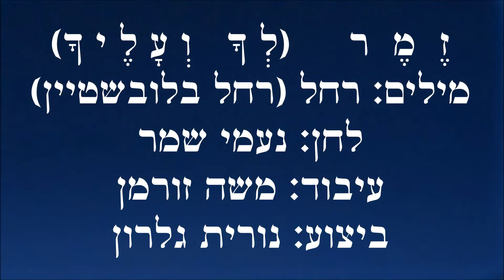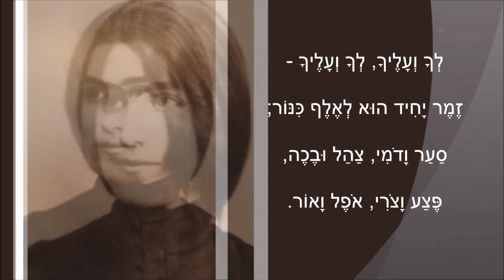שיר עד - זמר (לך ועליך) - מילים: רחל | לחן: נעמי שמר | ביצוע: נורית גלרון, 1979 - Nurit Galron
מילים: רחל (רחל בלובשטיין-סלע) (רחל המשוררת) (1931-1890) |
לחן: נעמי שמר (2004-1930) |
עיבוד: משה זורמן (נ' 1952) |
ביצוע: נורית גלרין (נ' 1951) |

שנת כתיבה: תרפ"ח, 1928, תל אביב | שנת הלחנה: 1966 | שנת הקלטה: 1979 | שנת הוצאת תקליטור: 2007.

השיר "זמר" ("לך ועליך") ("Melody") הוא שיר אהבה המציג חוויה מלאת ניגודים ומורכבת.

מילות השיר נדפסו בשנת 1930 בקובץ השירים השני של רחל, "מנגד" (הוצאת דבר, תר"צ).

לשיר חוברו מספר לחנים, בהם על-ידי דוד זהבי (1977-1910), מרדכי זעירא (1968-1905), נעמי שמר (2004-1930) ושוקי שוקי (נ' 1955).

נעמי שמר הלחינה את השיר בשנת 1966 עבור רביעיית "האחיות שמר" - דליה אורן, דינה גולן, אמנה כהן גולדשטיין ורותי ביקל.
השיר והתווים נדפסו בספר "נעמי שמר - ספר גימל" (הוצאת לולב, 1982, עמוד 25). זהו ספר השירים השלישי שהוציאה נעמי שמר.

השיר, המובא כאן מפי נורית גלרון, בלחנהּ של נעמי שמר, הוא הקלטה חיה מתוכנית טלוויזיה משנת 1979.
הוא נטבע בתקליטור "זמר נוגה - רחל המשוררת - מבחר משיריה" (NMC, 2007).

ביצועים נוספים לשיר נמצאים גם הם בערוץ יוטיוב זה של "שיר עד", בפלייליסט "רחל המשוררת", מפי:
1. דורון תבורי (נ' 1952) - בלחן דוד  זהבי (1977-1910).
2. חיה קורן (נ' 1944) - בלחן נעמי שמר (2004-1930).
3. אלינוער מואב (אלינוער מואב וניאדיס) (פטירה: 9.7.2017) - בלחן נעמי שמר (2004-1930).
4. שולי נתן (נ' 1947) - בלחן נעמי שמר (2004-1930).
5. רוני גינוסר (נ' 1987) - בלחן נעמי שמר (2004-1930).
6. חיה קורן (נ' 1944) - בלחן מרדכי זעירא (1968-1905).
7. הצמד "שוקי ודורית" - בלחן שוקי שוקי (נ' 1955).

בטעות מלווה את הסרטון תמונה של חנה מייזל שוחט ולא של רחל.

בוקר וערב לך ועליך,
לך ועליך שרו שיריי:
סער ודומי, צהל ובכה,
פצע וצורי, נחת ודווי.

יש לא הבחנתי קול מענך,       ( - מושר: יש לא הבחנתי בקול מענך)
יש וניתקה השרשרת כמעט,
רגע - ושבו ושרו עליך,
שרו עליך אהב ושאט.

לך ועליך, לך ועליך -
זמר יחיד הוא לאלף כינור;
פצע וצורי, אופל ואור.